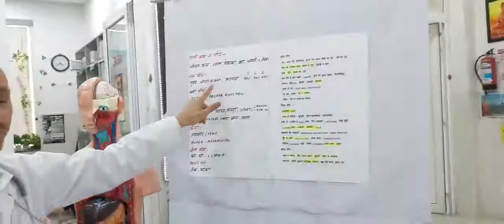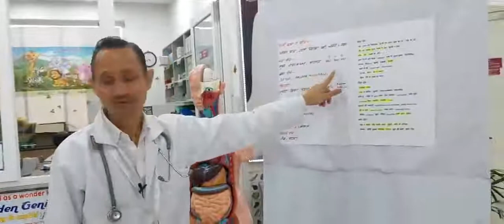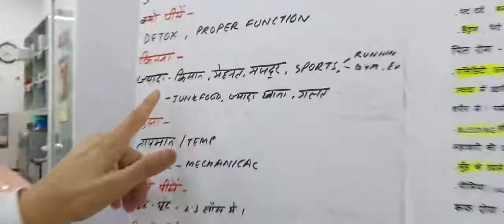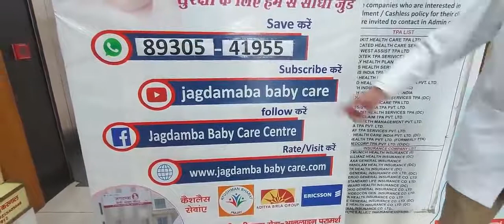1 महीना ऐसे पानी पियें सैंकड़ों बीमारियां हो जाएंगी REVERSE | HOW TO DRINK WATER TO STAY HEALTHY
Karnal News 24 Update - 1 महीना ऐसे पानी पियें सैंकड़ों बीमारियां हो जाएंगी REVERSE | HOW TO DRINK WATER TO STAY HEALTHY

- PAANI KAB NA PIYE - 0:50
- PAANI KAB PIYE - 2:22
- 4 WHITE POISON - 5:23
- PAANI KAISA PIYE , TEMP. KAISA HO - 6:23
- JYAADA PAANI PINE KE NUKSHAAN - 7:22

मुझे कितना पानी पीना चाहिए?,
खाना खाने के बाद कितना पानी पीना चाहिए?,
Why should we sip and drink water?,
How can I drink water faster?,
क्या खाना खाने के बीच में पानी पीना सही है?,
खाना खाते ही पानी क्यों नहीं पीना चाहिए?,
How to drink water in Hindi,
How to drink water for weight loss,
तांबे के बर्तन में पानी पीने के नियम,
पानी कब और कैसे पीना चाहिए,
How to drink water correctly in a day,
How to drink water standing or sitting,
खाली पेट पानी पीने के फायदे